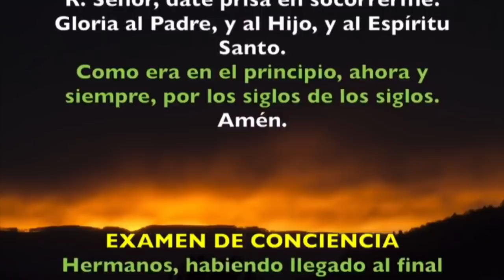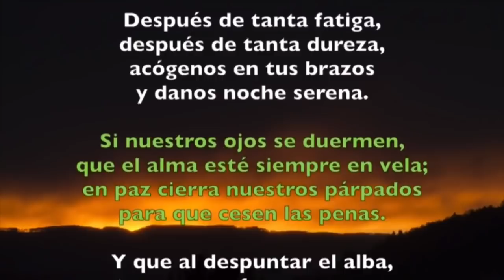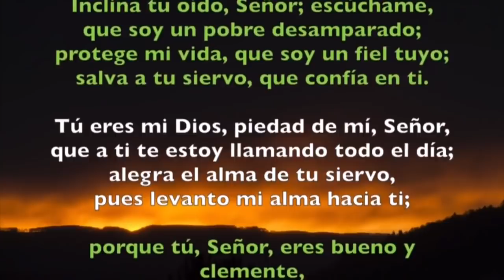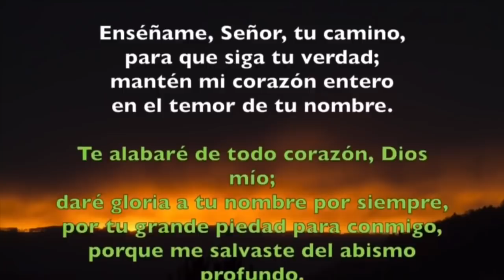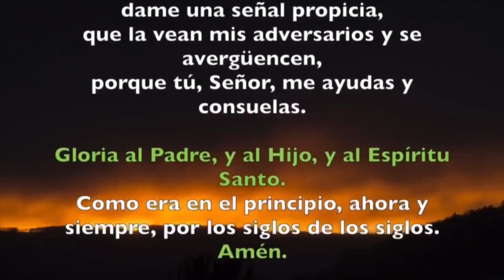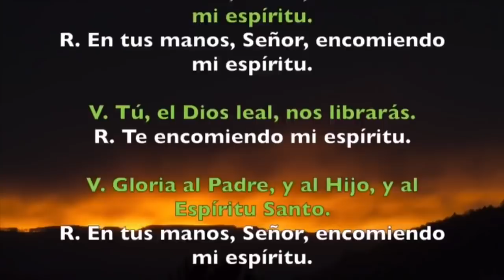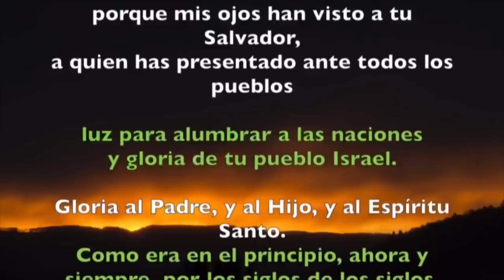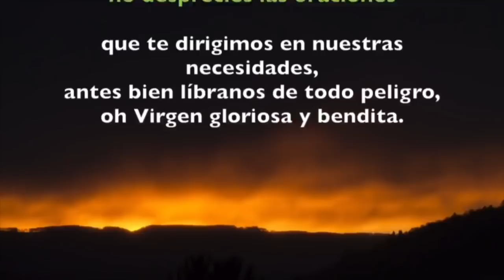Oración de la noche (Completas) LUNES III SEMANA DE PASCUA 06 DE MAYO 2019 | Padre Sam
Liturgia de las Horas, Lunes III semana de Pascua, 06 de mayo de 2019.